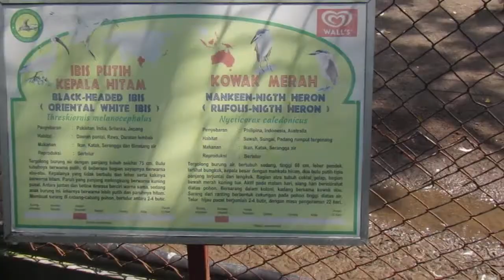KOWAK MALAM MERAH/ Nankeen Night Heron/ Nycticorax caledonicus at SURABAYA ZOO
KOWAK MALAM MERAH/ Nankeen night heron/ Nycticorax caledonicus/ Rufous Night Heron at SURABAYA ZOO
SURABAYA ZOO
SURABAYA CITY TOUR